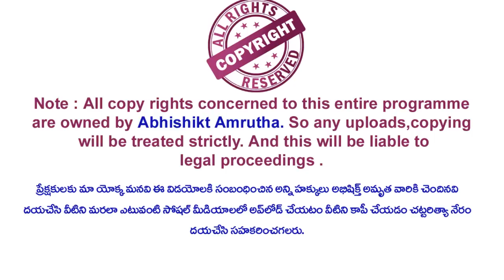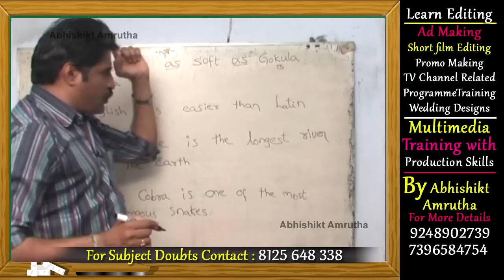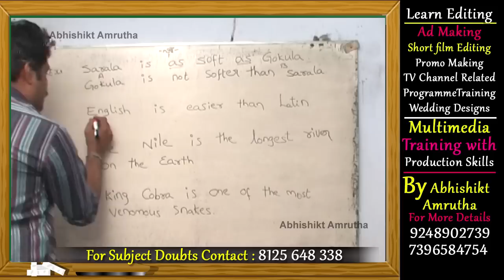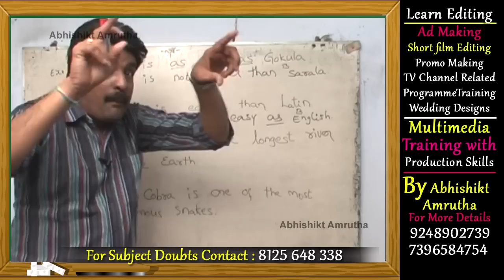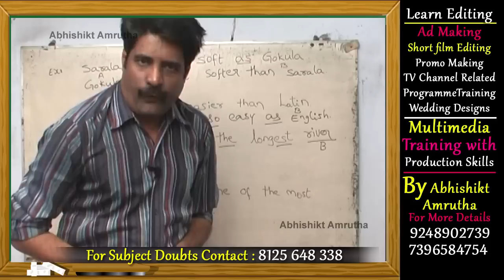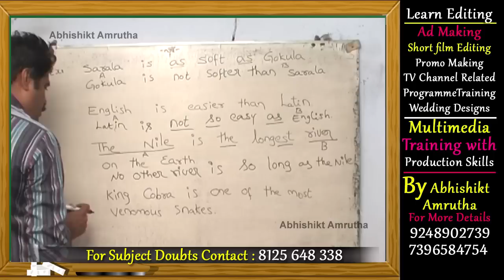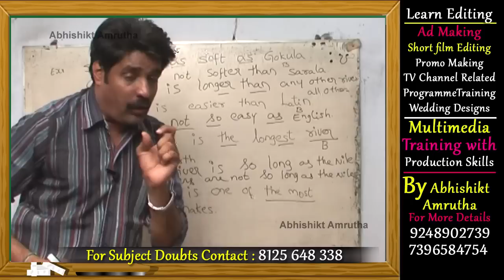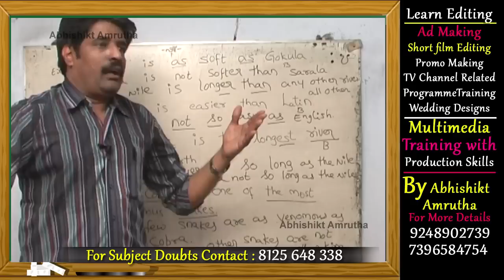Spoken English Classes In Telugu Episode 81